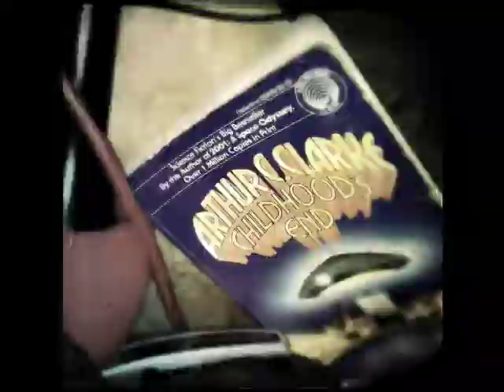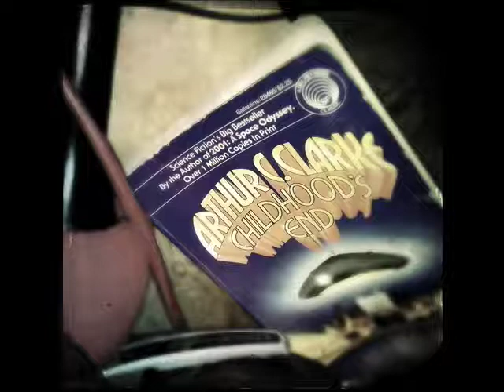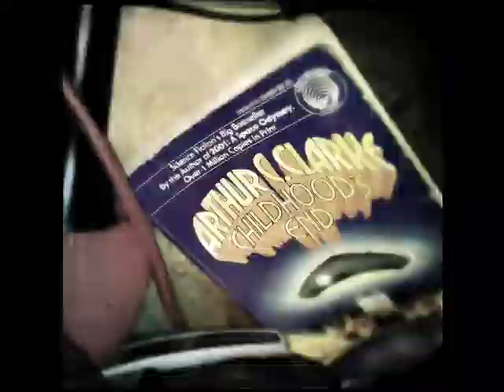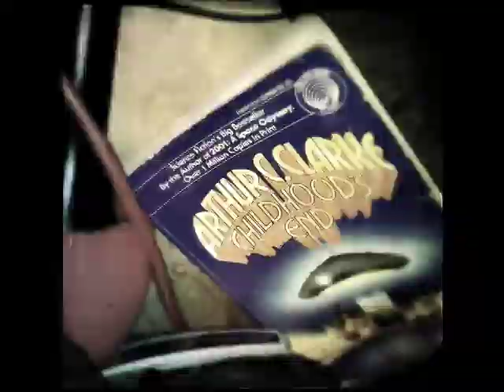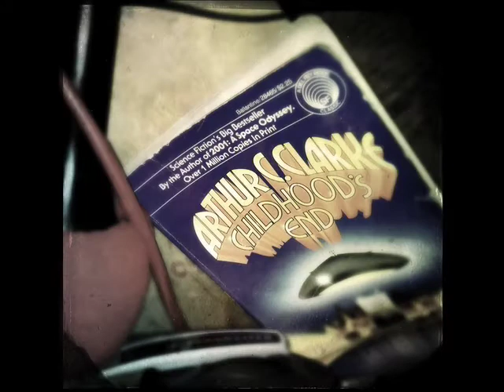The Cthulhus live on Dung Mummy Radio 02 28 13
The Cthulhus live on Dung Mummy Radio on killradio.org 02 28 13